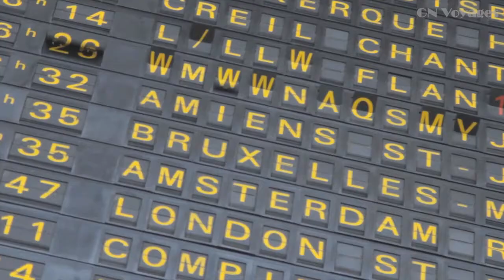GN Voyages | Holidays By Rail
With our Rail Holidays the journey is as important as the final destination, an experience to satisfy your spirit of adventure, without challenging your survival skills. If you're not content with just lazing around the pool or hiding away for a quiet read this selection of holidays is definitely for you. Stunning scenery, history, culture, fun and lasting memories are the order of the day - albeit at a relaxed pace with all the organising and arrangements taken care of by us and your experienced Tour Manager.
We look forward to welcoming you on board.